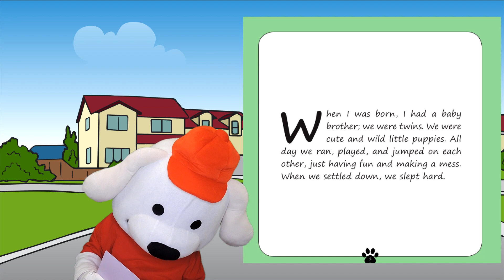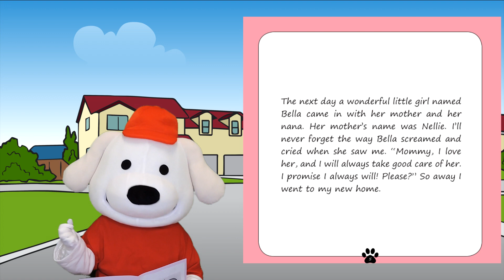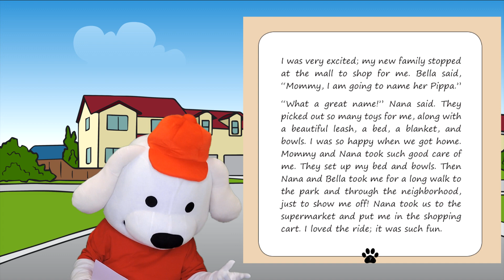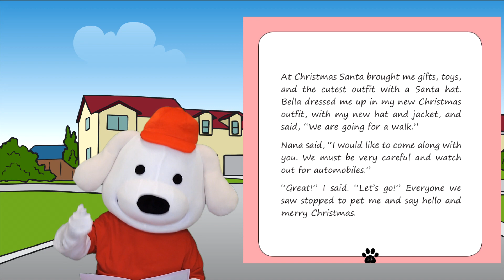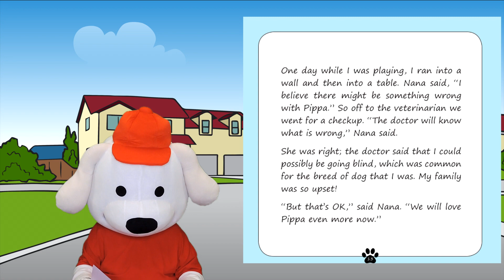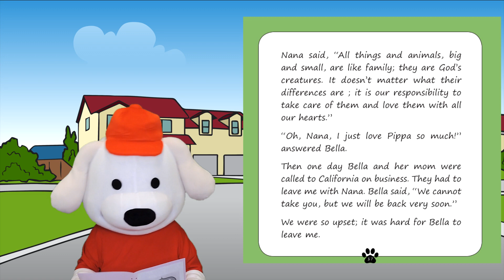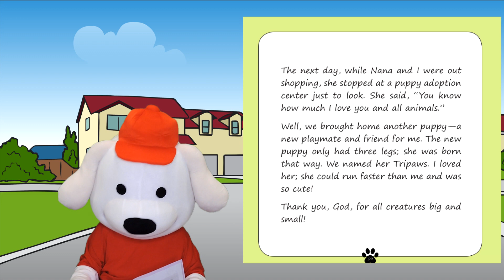Storytime Pup Kids Books Read Aloud / Children's Books: PIPPA'S TALE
Book is about a little girl who learns of adoption, meaning of and care of all things living things BIG and SMALL injured and handicapped animals and to love them no matter what!

            PIPPA'S TALE

            Written by: Conrad Hosbach (Yoyo)
            Illustrated By: n/a

            Storytime Pup is a children's book channel that is both fun and educational. Storytime Pup reads children's books aloud. He reads kids books. He reads Storybook. He reads bedtime stories. Kids love to follow along as Storytime Pup reads some of the top Children's book, storybooks and bedtime stories by many great and award winning authors. From children's books and bedtime stories to children's videos and children's games. The Storytime Pup Children's Book Channel is both fun and educational for kids aged 2-7.

            We encourage you to support the independent authors of the books presented on The Storytime Pup Channel. They help spread the joy of children's books to children worldwide and encourage learning through fun. Please buy one of their books to add to your families' children's book library.

             Permissions: The Storytime Pup Channel has received written permission from the author to present this book and the illustrations on this channel.